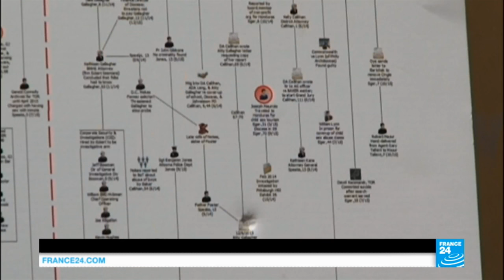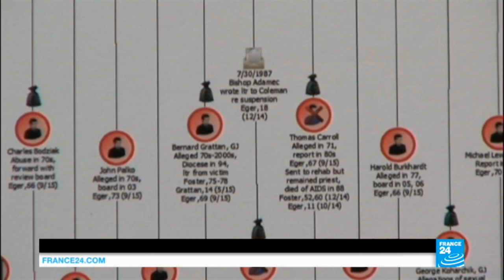US - Report says that Two Pennsylvania bishops helped cover up sexual abuse of hundreds of children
The report found that former Altoona-Johnstown Diocese Bishop James Hogan, who died in 2005, and his successor, Joseph Adamec, who retired in 2011, worked to cover up for the pedophile priests and that some local law enforcement agencies also turned a blind eye to the abuse allegations, said state Attorney General Kathleen Kane.